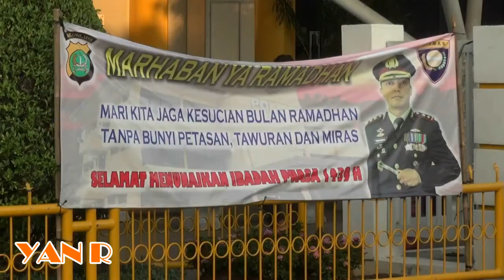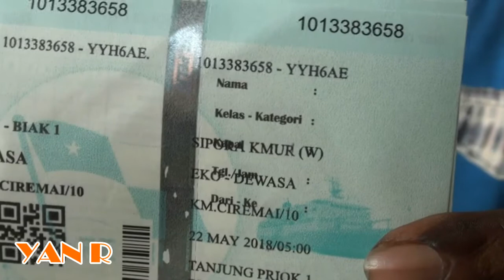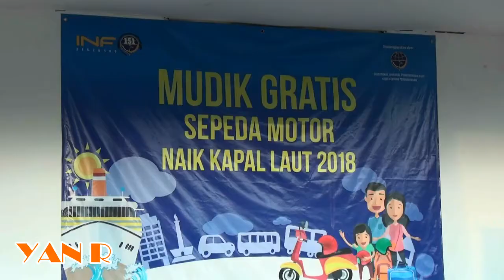Pelabuhan Tanjung Priok Siap Melayani Arus Mudik Lebaran 2018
Tanjung Priok Jakarta Utara - PT Pelayaran Nasional Indonesia (Persero)  atau Pelni menyiapkan 26 armada untuk melayani angkutan lebaran 1439 H, tahun 2018. Kapal-kapal tersebut akan singgah di 91 pelabuhan, melayani 1.100 ruas menempuh jarak 98.329 mile dengan kapasitas 53.763 pax/hari, termasuk dispensasi.

Direktur Armada PT Pelni (Persero) Tukul Harsono mengatakan, selain menyiapkan 26 armada, Pelni juga menyiapkan 47 armada kapal perintis untuk melayani pemudik ke 305 pelabuhan, 4.620 ruas dari pulau-pulau besar ke pulau terpencil dan terluar.

"Selama ini mudik lebih dikenal dari Jakarta ke Jawa Barat, Jawa Tengah dan Jawa Timur, mudik dengan kapal Pelni melayani hampir ke seluruh pulau di tanah air," terang Tukul Harsono di KM Gunung Dempo, Jakarta.

Sementara itu di kesempatan yang sama, Direktur Usaha Angkutan Penumpang OM Sodikin, menambahkan angkutan lebaran dengan kapal Pelni akan berlangsung selama 30 hari atau satu bulan, dimulai Hari Kamis (31/5) hingga Sabtu (30/6).

"Masa angkutan lebaran dengan kapal laut lebih lama dibanding angkutan darat dan udara," terang OM Sodikin.

Dalam lima tahun terakhir, lanjut OM Sodikin, trend pemudik menurun. Tahun 2012 tercatat 815.392 orang, tahun 2013 menjadi 708.272 orang. Tahun 2014 tercatat 763.916 orang, tahun 2015 menjadi 693.793, tahun 2016 tercatat 586.322 orang dan tahun 2017 menjadi 573.944 orang.

Dari 91 pelabuhan tercatat ada 10 pelabuhan dengan embarkasi tertinggi pertama Cabang Makasar 50.989 pelanggan, Surabaya 36. 555 pelanggan, Balikpapan 34.448 pelanggan, Baubau 28.731 pelanggan, Ambon 25.846 pelanggan, Pulau Batam 24.830 pelanggan, Sorong 24.534, Kumai 21.236 pelanggan, Jayapura 20.357 pelanggan dan Manokwari 18.722 pelanggan.

Wilayah tengah terdiri Makasar, Baubau, Balikpapan, Nunukan, Tarakan, Pare-pare, Bima, Labuan Bajo, Lewoleba dan Kupang.

Untuk wilayah timur, Ambon, Banda Neira, Namlea, Ternate, Tual, Sorong, Manokwari, Biak, Serui, Nabire dan Jayapura.

Komposisi penumpang wilayah barat 39 persen, wilayah tengah 43 persen dan wilayah timur 19 persen

Selain itu, untuk mengantisipasi permintaan, Pelni melakukan rerouting ke ruas-ruas padat penumpang, diantaranya untuk wilayah barat Batam-Belawan, Kumai-Semarang, Sampit-Semarang, Kumai-Surabaya, Sampit-Surabaya dan Balikpapan-Surabaya.

"Kami tidak menambah armada namun menambah frekuensi pada ruas padat penumpang dengan mererouting kapal," tutup Sodikin.